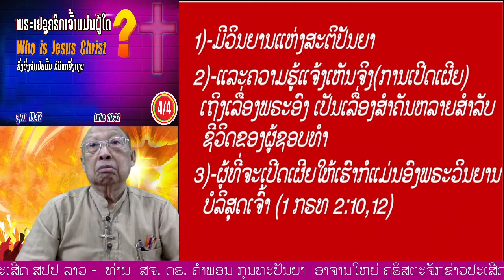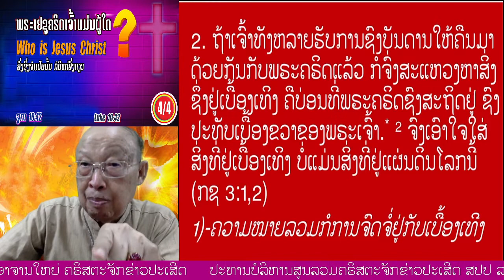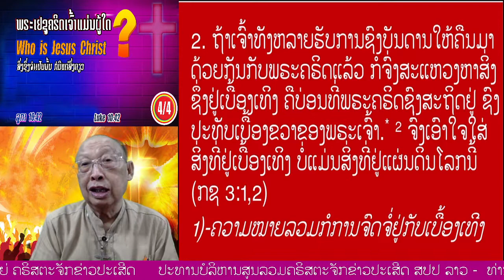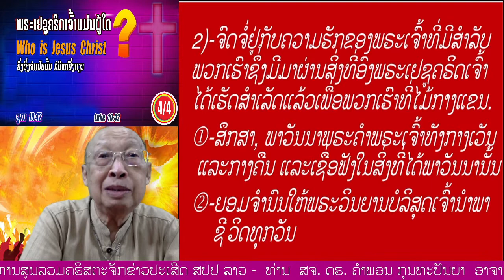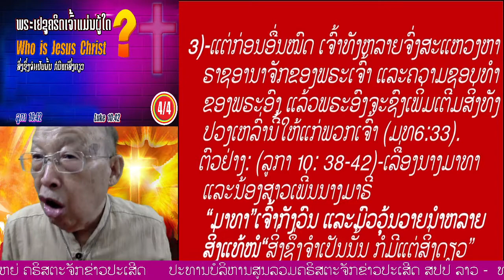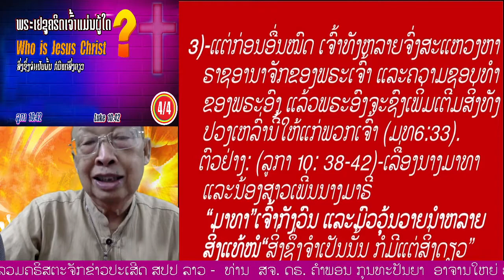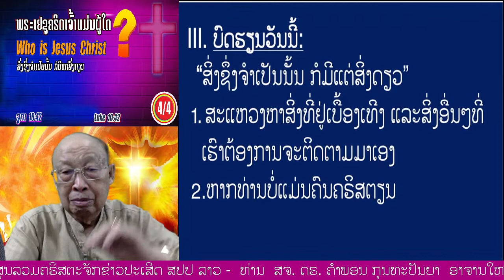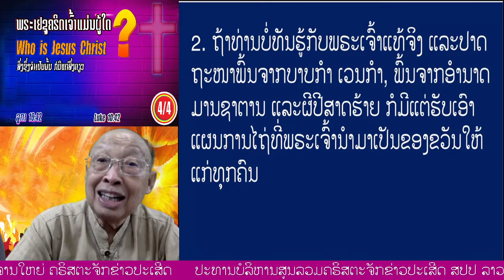"ພຣະເຢຊູຄຣິດເຈົ້າແມ່ນຜູ້ໃດ?" (ລູກາ 10:42)